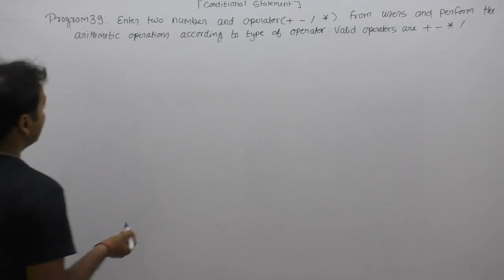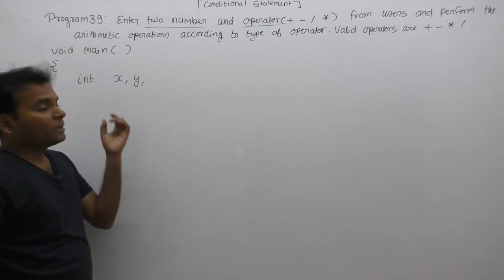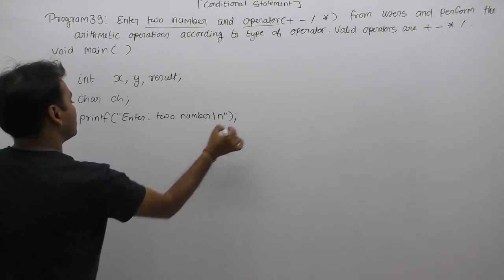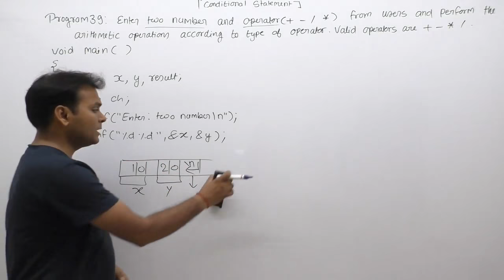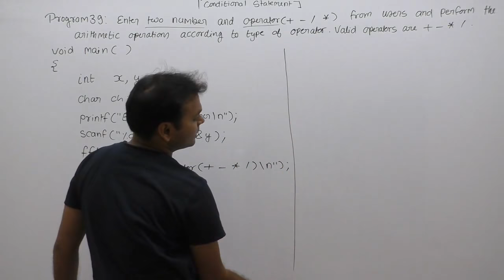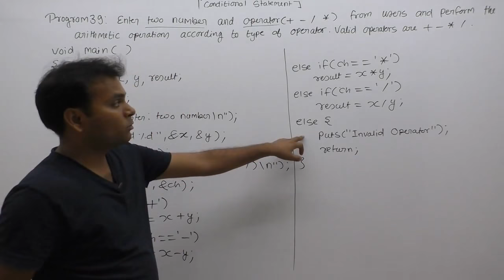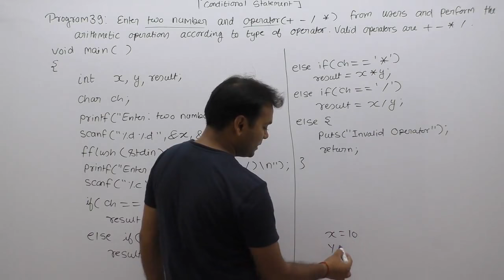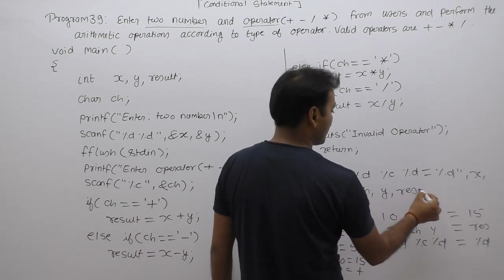c program to perform arithmetic operations based on entered operator| Part394 | C Language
c program to perform arithmetic operations based on entered operator